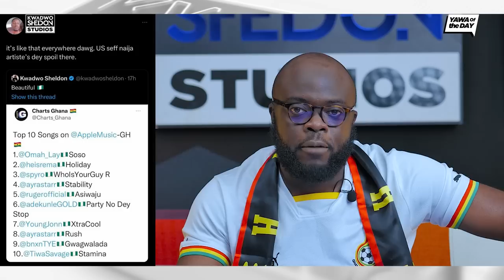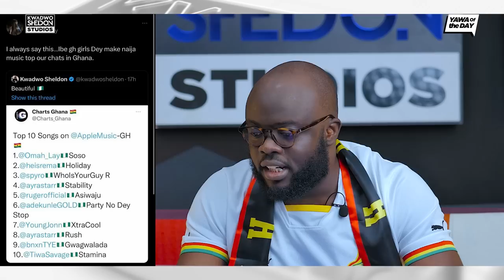The Top 10 Songs On Apple Music Ghana🇬🇭 Are All Nigerian 🇳🇬Songs!! The Internet Is Talking!